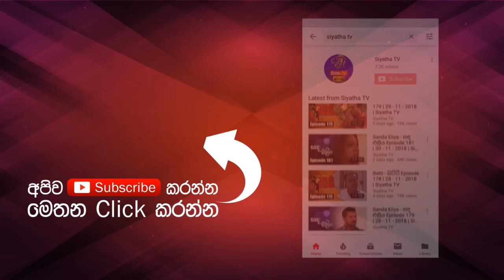Sanda Yame | Sarath Kothalawala | 7 NOTES | Siyatha TV | 04 - 05 - 2019